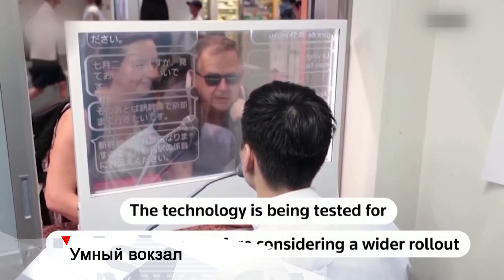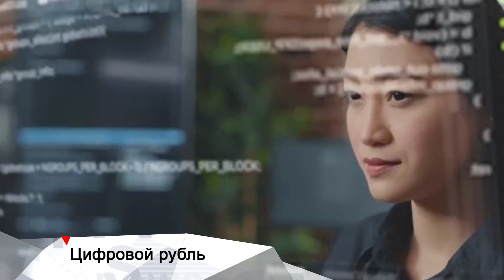iNews от 16.08.2023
В программе iNews мы рассказываем о самых интересных событиях в мире науки и высоких технологий.